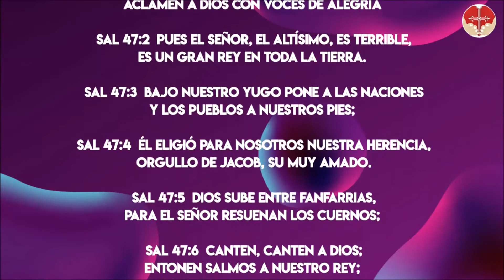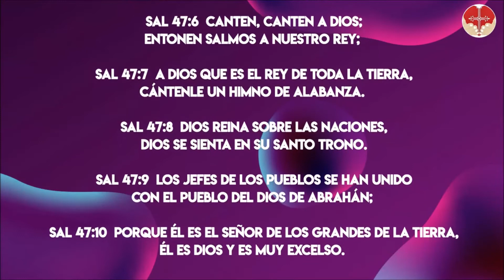Salmo 47 Biblia Latinoamericana